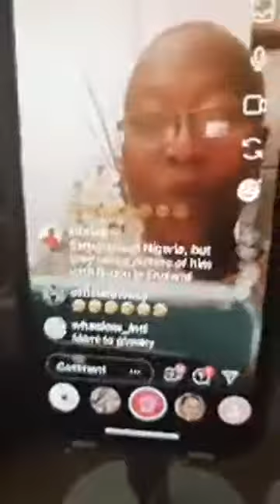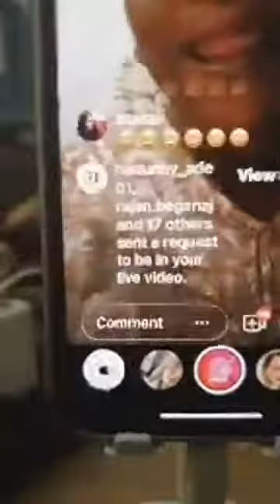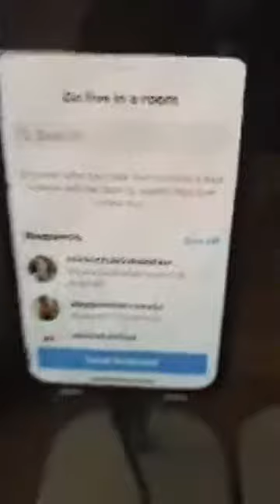Esabod reveal secrets about Mide Martins and siblings